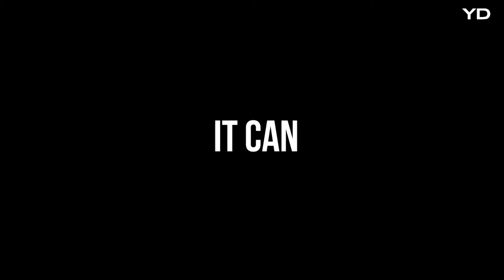The world’s smallest, most versatile multi-tool can sit on your fingertip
The first time you lay eyes on the Claw, it’s bafflingly small. What’s more baffling, however, is its incredibly vast feature list. It opens bottles and jars, unscrews screws, cuts open taped boxes, undoes staples, works as a flint-scraper, and acts as a tiny, nifty, jimmying tool. By design, it fits all those features into a frame that’s basically the size of your thumbnail, and by construction, it does so tirelessly, because the Claw is made entirely from titanium. At less than an inch long, the Claw (an apt name, given its claw-shape and concealed nature) is smaller than a 1¢ coin, making it officially the world’s smallest multitool. It sits on your keyring, weighing a forgettable 2 grams, so you can have your EDC with you without even feeling its presence until you need it. Use it to crack open bottles at parties, to unbox gifts you got during the holidays, jimmy open lids on jars of paint that are stuck shut, or even use it as a flathead screwdriver to tighten rogue screws around the house or outside. When not in use, it sits among your keys, perpetually accessible to you (it’s even TSA approved so you can carry it on flights too).